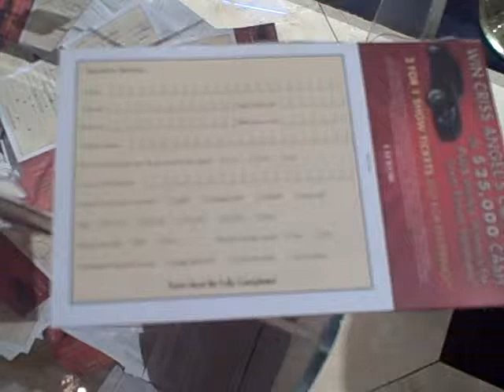Criss Angel car contest 2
Criss Angel car contest